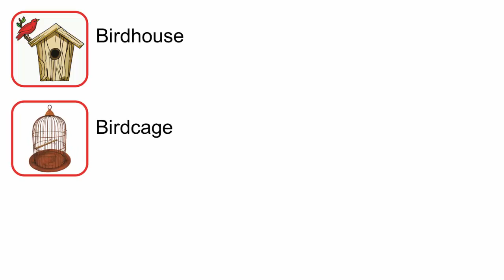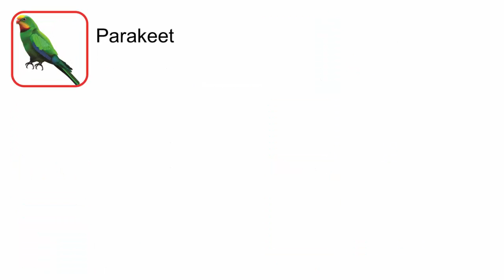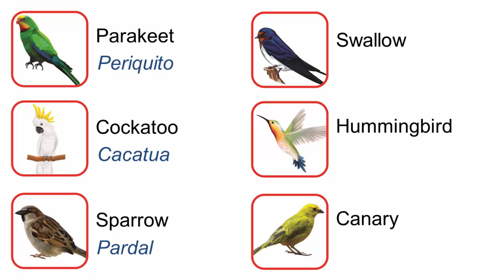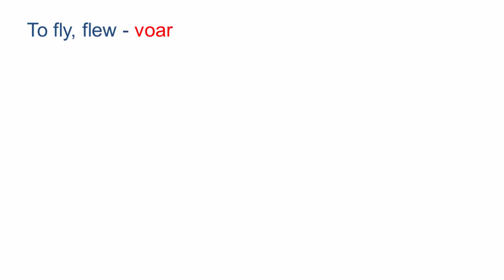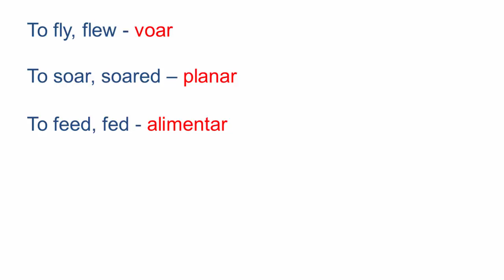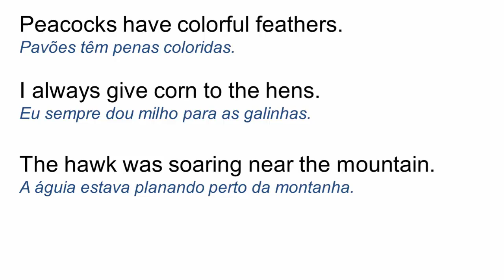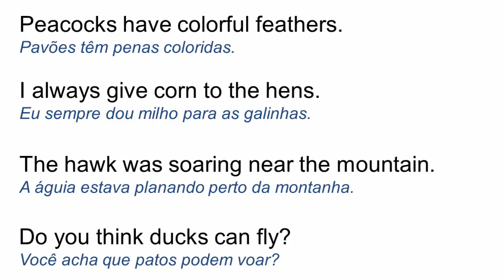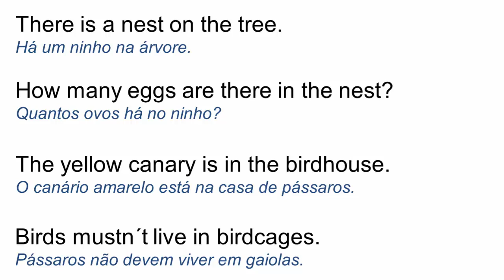Curso de inglês passo a passo - Aula 128 - Birds part 2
Tema da aula:
Birds - Aves e pássaros

Nesta aula, apresento vocabulário relacionado ao tema, sempre com frases relacionadas e expressões que são usadas em nosso cotidiano.

Para aulas particulares via Skype para qualquer lugar que você estiver, entre em contato pelo email ou pelo WhatsApp .